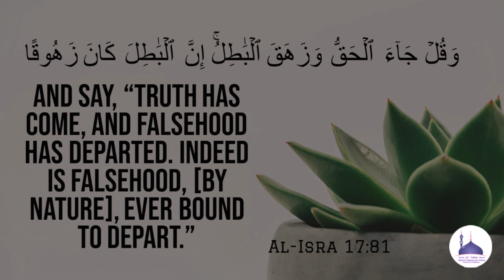Jumu'ah Khutbah : 05/01/24 | Nikkah Aasaan Karo | نکاح آسان کرو ┇Shaikh Dr. ANSARUDDIN Makki